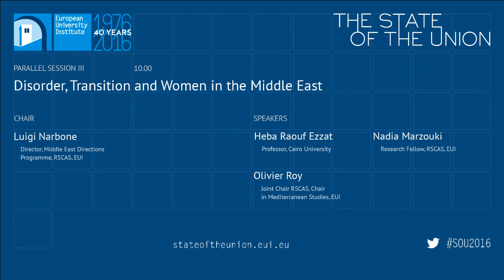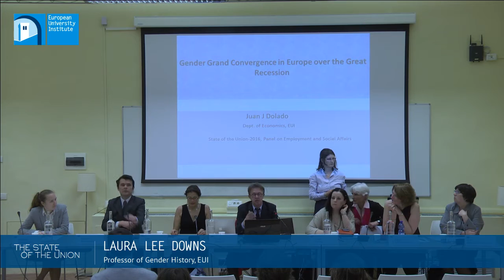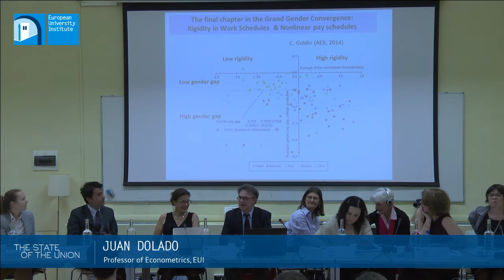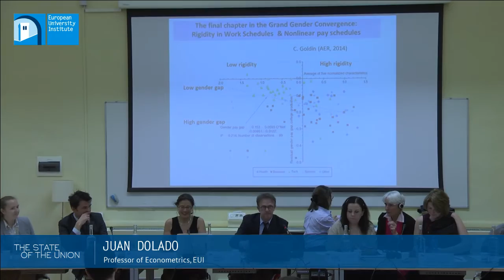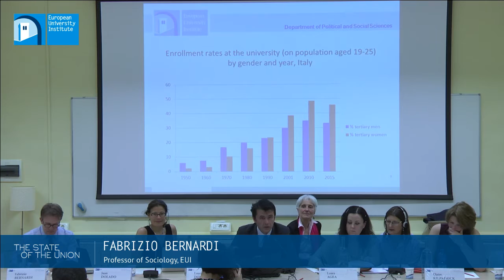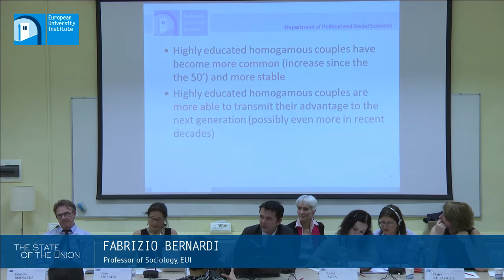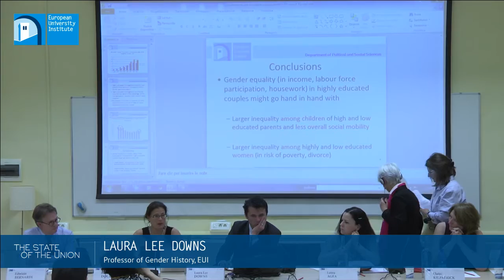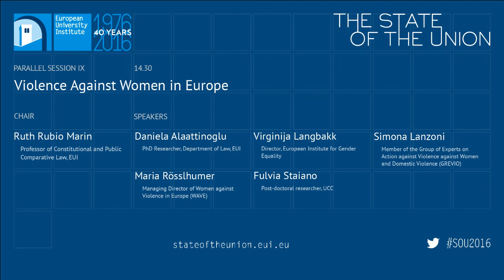Max Weber Programme Common Room - Morning sessions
In this live streaming:
10.00 – 11.30 • Disorder, Transition and Women in the Middle East
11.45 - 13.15 • Employment and Social Affairs